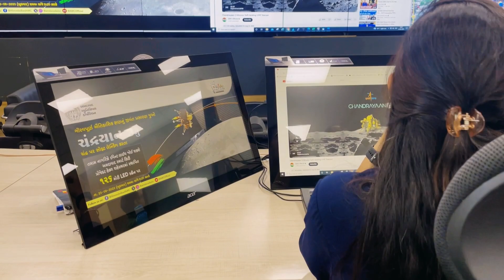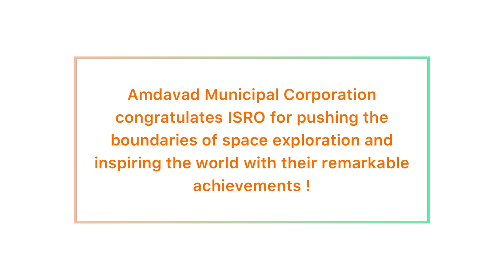Team AMC and dignitaries together witness the historic moment of Chandrayaan 3 landing on Moon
Team AMC and dignitaries came together to witness the historic moment of Chandrayaan 3 landing on Moon. It was indeed a proud moment for the whole country!